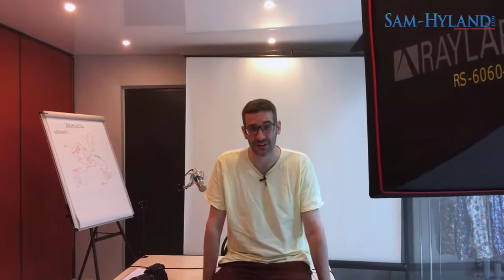My Dream Porsche - Buying my dream Porsche - affiliate marketing success story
to learn how to generate unlimited daily leads

Lead generation is not difficult! Sounds like a kick in the teeth right? In today's video we discuss My Dream Porsche and about me Buying my dream Porsche. Is this your typical affiliate marketing success story?

The lead generation industry has created a myth that lead generation is incredibly difficult and they have done this with the sole intention of making you feel that you are not ready to generate leads! They want you to always have a niggling thought in the back of your mind, that something is missing! You don't have the correct sales funnel, your sales funnel won't convert, the copy on your sales funnel isn't tested or proved to convert, you don't know how to generate the best web traffic or your traffic isn't targeted enough or your traffic isn't congruent with your offer!!! The list goes on and on!

Why?

Because they want you to feel as if something is missing, so that they can sell you a product, training or software which will teach you this missing part of your portfolio!

If you have a great funnel and good traffic, then it will be email marketing or possibly motivation! They will convince you that you are never ready to begin your journey and try to keep you on a buying cycle, where you buy more and more products which really only actually serve one purpose! That is to help the people selling you the products to keep you confused and in a buying state, without actually solving your problem!

You will be hit with retargeting and email marketing which will convince you of the next thing that you are missing and in need to buy! This demolishes your confidence and just keeps you in a perpetual buying cycle, never moving forward with your business!!!

What I try to do is educate you and to help you with tried and tested tools. What is taught in school, think outside the box, is not true when it comes to online marketing. Whatever you are marketing online, you can be sure that somebody else has had success either marketing the exact same thing or something similar. So why go to all the effort experimenting and testing something new, when you can simply find out what works and clone it?

Makes sense right?

If you know where to look then you can just base your business on a successful and proven one!

I don't know about you but "ll market anything! If I know that it will sell then I will do it. Making money is what counts. I mean I wouldn't sell anything dangerous but I'm happy to selling metal poles if their is a demand for them and I can make a profit.

Most of us just want to learn how to make money online and don't really care how. That is what I am here to teach you.

This free training will show you how you can generate unlimited leads each day and I guarantee that you will have a aha moment when you watch it:

This is just really a home for me, it's not a lead generation site.

and be sure to check out other videos here: